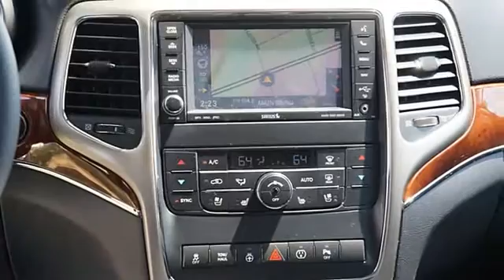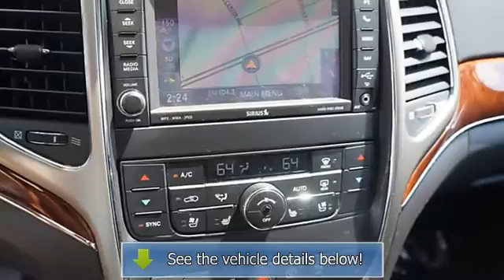2013 Jeep Grand Cherokee - Thompson Chrysler Edgewood - Edgewood, MD 21040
For Sale: 2013 Jeep Grand Cherokee
VIN: 1C4RJFBT6DC545638
Engine: Gas V8 5.7L/345
Drivetrain: 4WD
Transmission: Automatic
Mileage: 18,035
Color: Bright White (exterior) Black (interior)

Features:
-Car Fax ONE OWNER- NEW ARRIVAL! -NAVIGATION SYSTEM, BACKUP CAMERA, HEATED FRONT SEATS, HEATED REAR SEATS, AND LEATHER SEATS- Please call our Internet Concierge Team to confirm that this Grand Cherokee is still available and schedule a hassle-free test drive! The Thompson Pre-Owned Superstore is located at 1311 Business Center Way, Edgewood, MD, 21040.